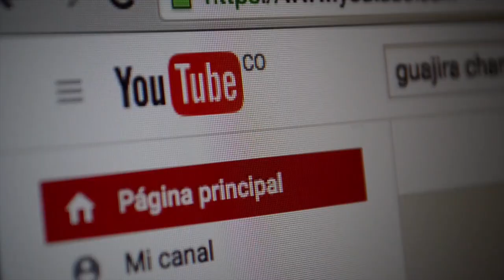SER BUEN CONTRIBUYENTE SI PAGA ALCALDÌA DE HATONUEVO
EL MUNICIPIO DE HATONUEVO ADELANTA CAMPAÑA, SER BUEN CONTRIBUYENTE SI PAGA, ESTO CON EL OBJETIVO DE RECUPERAR LA CARTERA DE IMPUESTO PREDIAL E INDUSTRIA Y COMERCIO.